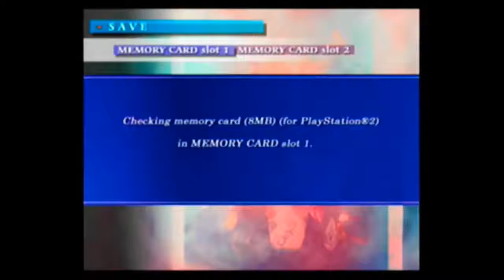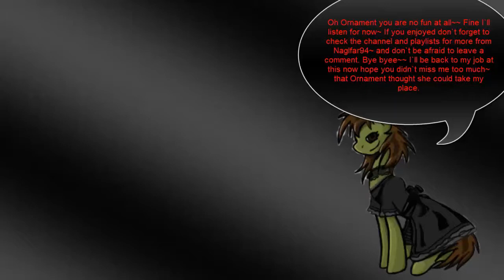Unlimited Saga:Laura Playthrough 6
Taking on another of the elemental gears! The next one is the wood elemental gear and it is hidden with a familiar forest the Jade Forest yeah remember that place? Judy again that is where Judy first started out at and met Kurt. Anyway another new character joins here and my personal favorite! Platyphyllum joins! She is awesome and very solid coming in with 20 LP which is pretty damn high coupled with she can become a decent fighter she is great and she comes with a few wood magic spells learned the most useful being missle guard.